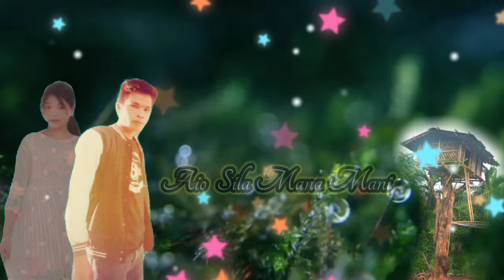Aio sila Mama Mani Garo kiwen Sg chitmella Sg prod music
Aio Sila Mama Mani Garo

                    kiwen Sg
chitmella Sg